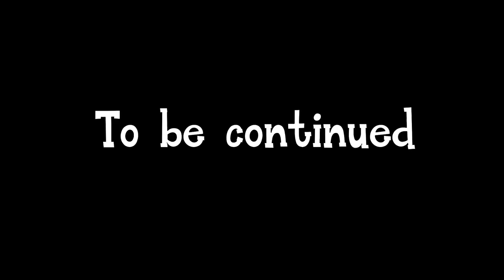Episode 2 - THE ELEVATOR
Listen to The Five Dwarfs on Spotify!

The Five Dwarfs T-shirts for sale on Amazon.com:

Send The Five Dwarfs a tip for all the hard work and good songs:

Thanks to NASA for all the great images.